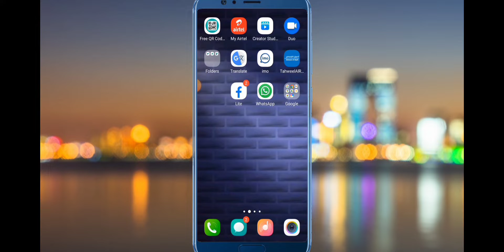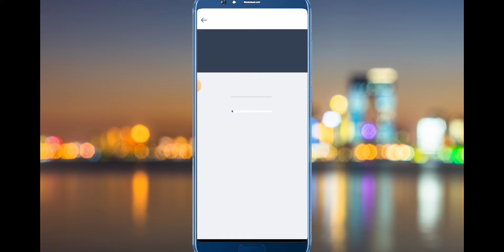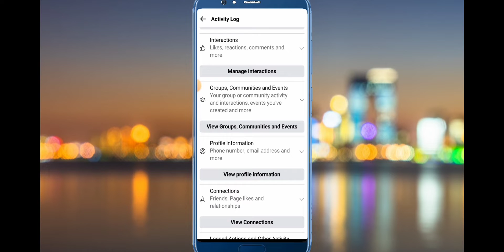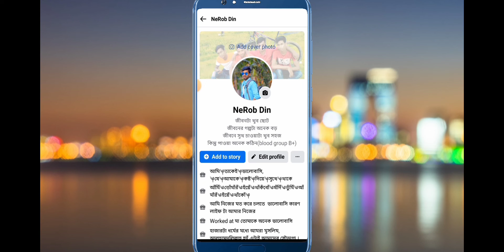ফেসবুকে কারা আপনার Friend Request রিসিভ করেনি এখনি খুজে বের করে cancel করুন।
ফেসবুকে কারা আপনার Friend Request রিসিভ করেনি এখনি খুজে বের করে cancel করুন।অন্যের প্রোফাইলে আপনার Friend Request  আর কতদিন ঝুলিয়ে রাখবেন এখনি Cancel করুন।